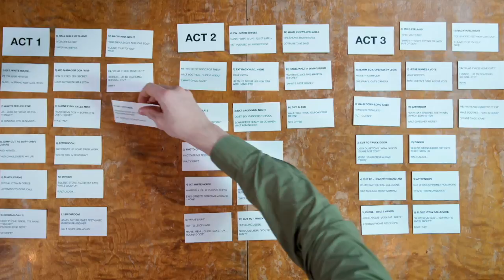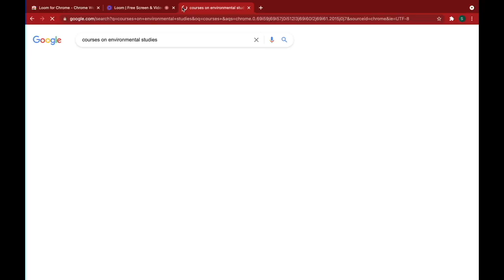Instructional Design Explained in 5-Minutes!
In this short interview (credits to Tad Stephens from CPE Think), Blair breaks down the fundamentals of  becoming an instructional designer in 2021, explained in less than 5-minutes.

While Executive Finance specializes in instructional design for professionals in finance and accounting, the information in this video applies to any niche.

WANT TO LEARN ACCOUNTING 1 HOUR? 📈

Register for the FULL course for only $1...